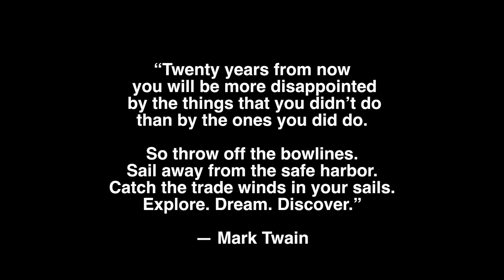Ocean Safari Sri Lanka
Just off the coast of Sri Lanka, the jewel in the Indian Ocean, swims the majestic blue whale, the largest creature on earth. Nowhere in the world is it possible to see these ocean giants so close to shore. Borderlands Ocean Safaris give you the opportunity to see blue whales along with sperm whales, orcas, playful spinner and bottlenose dolphins, turtles and whale sharks in their natural environment. It is often an experience of a lifetime.

Borderlands Ocean Safaris are exclusively available on our high specification private boats, giving you the opportunity to enjoy your trip in comfort and away from the hustle and bustle of the overcrowded public boats.  We offer post safari activities such as banana boating, snorkeling, sea kayaking and paddle boarding upon request.